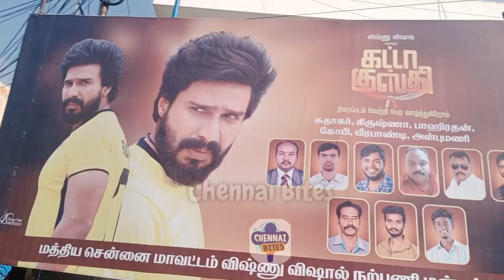Gatta Kusthi Public review | Gatta Kusthi Movie review | Tamilcinema Review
Category :Tamil cinema. kollywood cinema. kollywood news. kollywood.   tamil cinema news. tamil cinema review. public review in tamil. public review. movie review.